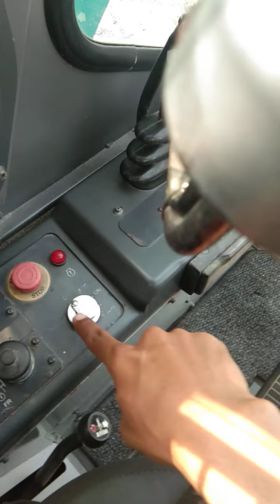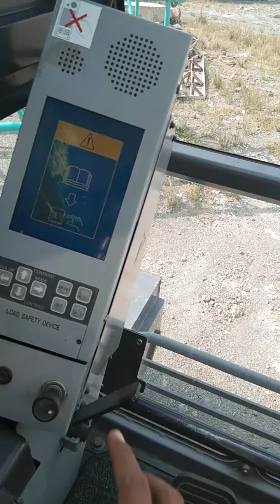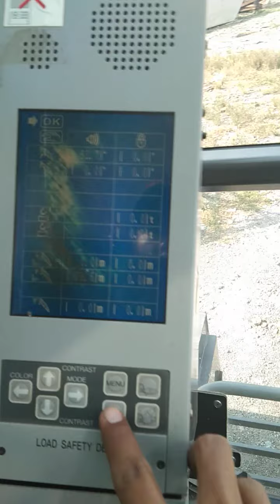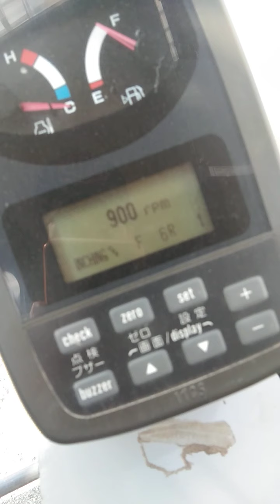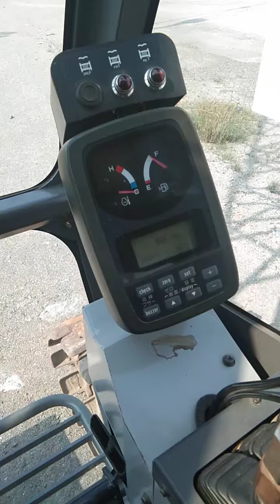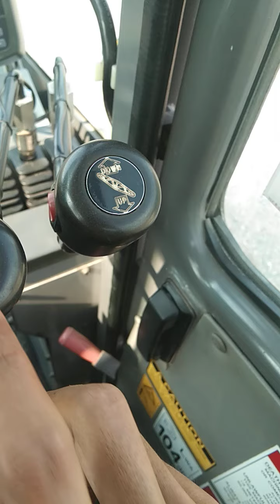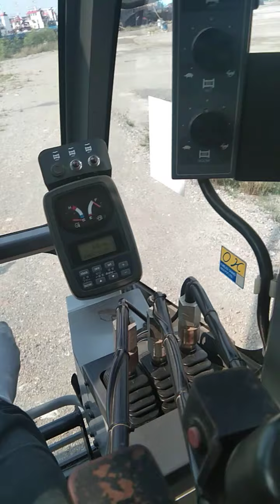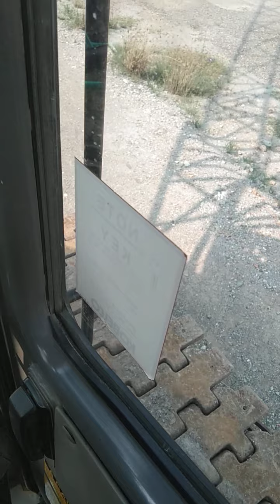Cara pengoprasian crawller crane 100 ton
Crane crawller Tipe CKL1000i